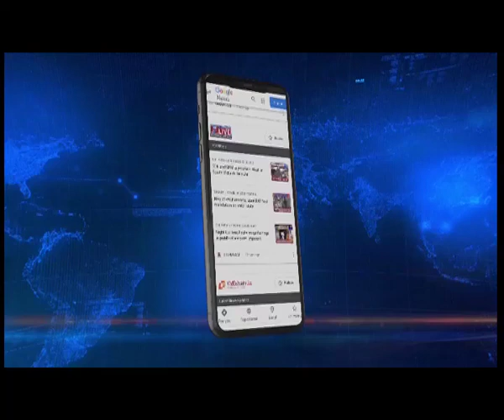Naga Political Issue: Key Meet at CM Rio's home before his Delhi visit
Nagaland | The Core committee of the parliamentary committee on Naga political issue held a crucial meeting at the Chief Ministers' residential complex today.

Sources who attended the close door meeting informed Northeast Live that the Core Committee led by CM Neiphiu Rio will be leaving for New Delhi on May 16.

The Core Committee is all set to meet the central leaders, NSCN IM & the 7 NNPGs who are camping in Delhi at the moment.